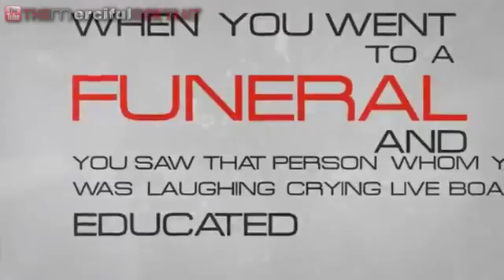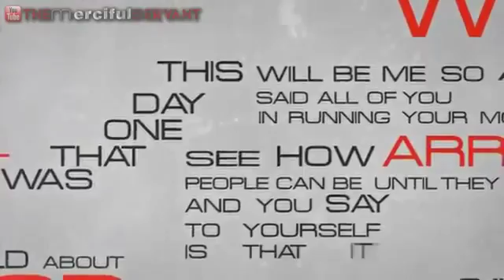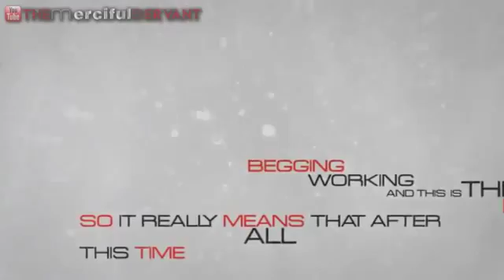Reality Strikes in the Grave ᴴᴰ